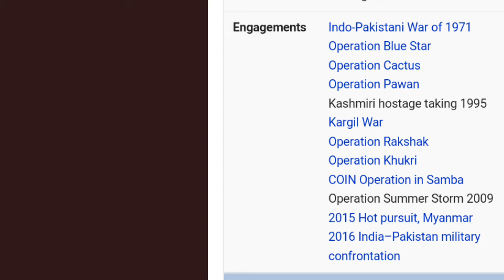how to join || how to become a para commando | indian army,training,duties by bhupal, % jai hind %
in this video i explained about HOW TO JOIN IN PARA COMMANDO

Indian army special force PARA as an officer, here are some details for you on how to become a PARA commando as an officer.The Parachute Regiment consisting of PARA and PARA (SF) battalions is the elite volunteer force of the Indian Army. Because of its specified role, the regiment needs to be kept at an optimum level of operational efficiency and physical fitness. Towards this end, this specially selected manpower should be comparatively young, physically fit and mentally robust, intelligent, innovative and highly motivated so as to successfully accomplish the assigned operational tasks.

How To Become a PARA Commando – Officers

1. For gentlemen Cadets of IMA and OTA: Pre Commission. Volunteer GCs from IMA/OTA will be commissioned at the scale of two officers per battalion per year. These officers will be allotted a parent regiment by MS Branch.

2. For Officers serving in the Indian army [Post Commission] : Officers from all Arms and Services can volunteer for the Parachute Regiment subject to them having less than five years service on the day they volunteer, being in medical category SHAPE-I and being graded `EXCELLENT’ in BPET.

How to Apply for PARA Special Force

Officers will forward their application in duplicate to MS Branch (MS-2) duly countersigned by Commanding Officer with a recommendation of higher HQ (one up). The application of volunteer officers including those from AMC will NOT be withheld at any level, even though the officers in the chain may not recommend the same.

Probation Period During PARA Special Force Selection

All ranks (Officers and PBOR) Volunteering for the Parachute Regiment will undergo probation in respective units, as under
PARA Bns : 90 days
PARA (SF) Bns : 180 days to include continuation training.
All ranks who do not qualify in probation will be reverted to their parent regiment.
Parachute Jump Training. On successful completion of probation, all ranks will undergo Para Basic course at PTS, Air Force, Agra, on successful completion of which they will be permanently absorbed in the Parachute Regiment. All ranks who do not volunteer to jump will be reverted to their parent Regiments.
Permanent Absorption. On successful completion of probation, the PARA/ PARA (SF) battalions will take action for permanent absorption of the individual through Record Office, The Parachute Regiment. All individual documents will accordingly be forwarded by unit/Record Office concerned to the Parachute Regiment Record Office.